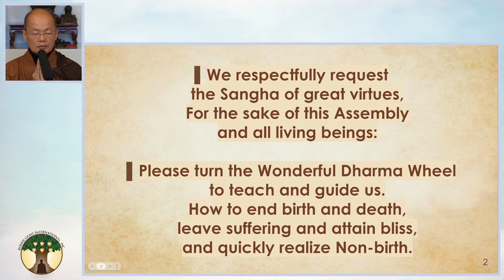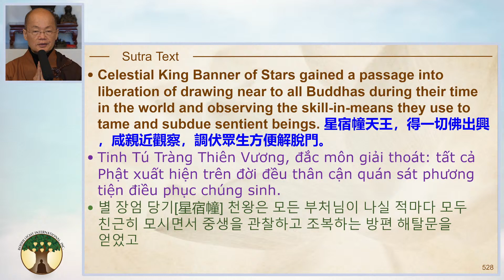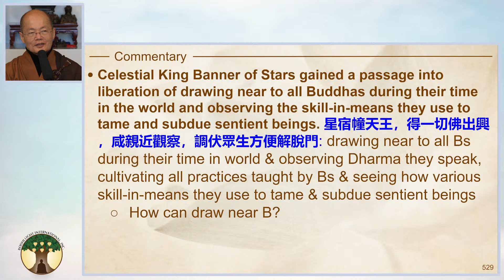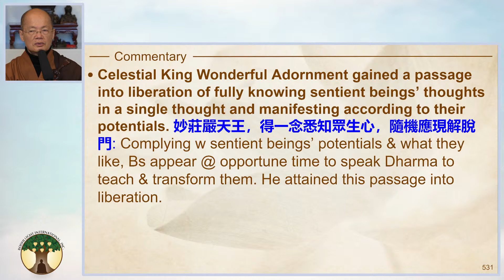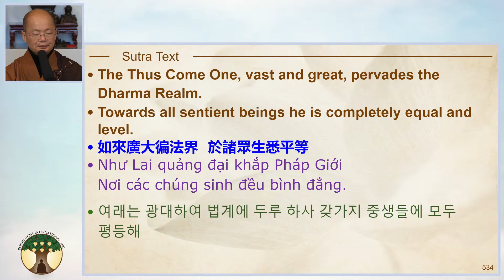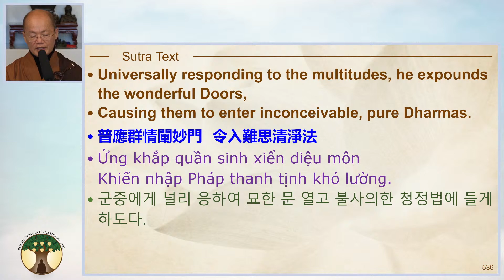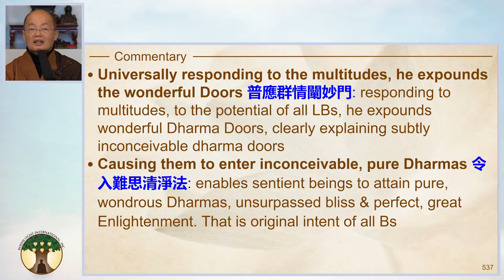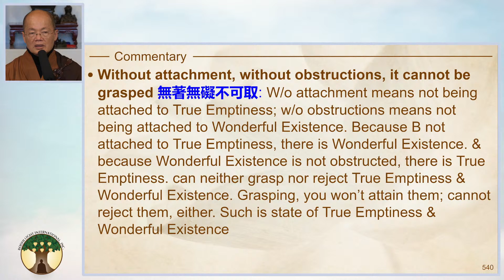96) Speaking Dharma, skill-in-means, Depression - The Avatamsaka Sutra - Chapter 01 - 20240317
Dharma Host: Master YongHua
Album: The Avatamsaka Sutra w/ Commentary
Location: DTT (San Francisco, CA)

《The Avatamsaka Sutra • Chapter 01 • 大方廣佛華嚴經淺釋》

🎧  Lecture Notes
00:00​ | 🙏 Emitofuo
01:27 | Requesting the Dharma
07:22 | Invocations
10:36 | Introduction
11:21 | «Sutra Text – Slide 528» English
11:41 | «Sutra Text – Slide 528» Chinese
11:50​ | «Commentary – Slide 529»
30:22 | skill-in-means
31:09 | Why skill-in-means is so difficult to understand.
33:20 | «Q: Cordellia»
33:40 | «Master»
33:43 | «Q: Cordellia»
33:55 | «A: Master»
35:47 | «Sutra Text – Slide 530» English
36:03 | «Sutra Text – Slide 530» Chinese
36:10​ | «Commentary – Slide 531» What do they want?
41:07 | «Sutra Text – Slide 532» English
41:21 | «Sutra Text – Slide 532» Chinese
41:30​ | «Commentary – Slide 533»
43:17 | «Sutra Text – Slide 534» English
43:27 | «Sutra Text – Slide 534» Chinese
43:38​ | «Commentary – Slide 535»
46:13​ | «Commentary – Slide 535» 悉 here is all
51:57 | «disciple»
53:27 | «Sutra Text – Slide 536» English
53:39 | «Sutra Text – Slide 536» Chinese
53:45 | «Commentary – Slide 537»
01:00:15 | «Sutra Text – Slide 538» English
01:00:25 | «Sutra Text – Slide 538» Chinese
01:00:33 | «Commentary – Slide 539»
01:02:22 | «Commentary – Slide 540»
01:08:01 | «Q: Master» How do you use it?
01:08:22 | «Depression» How to cope with depression.
01:23:25 | «Q: Ven. XF» How can you enter the no feeling Samadhi?
01:23:48 | «A: Master»
01:29:31 | «Q: Thuy»
01:29:44 | «A: Master»
01:31:07 | «A: Master»
01:34:02 | «Q: Jinni» What's the difference between feeling manic versus feeling depressed?
01:34:14 | «A: Master»
01:38:52 | «Q: Ven. XC» Speaking in Vietnamese
01:39:14 | «A: Master»
01:39:22 | «A: Master» Answering in Vietnamese
01:40:00 |
01:40:32 | «Slide 540» End of Lecture